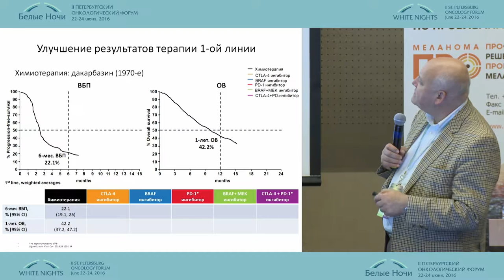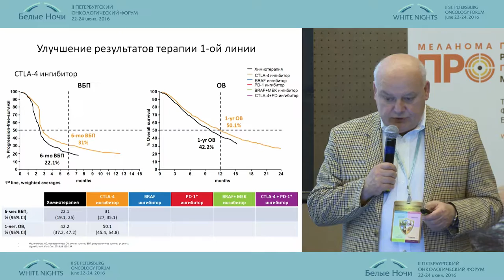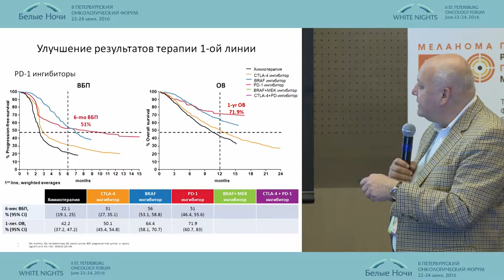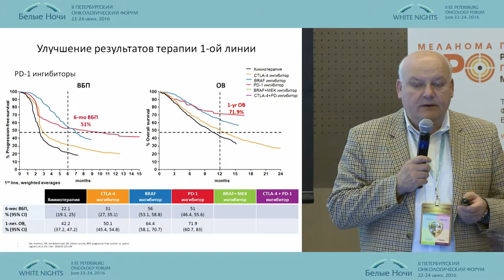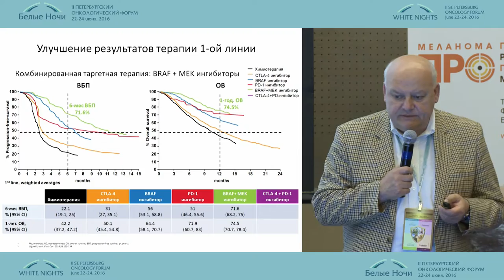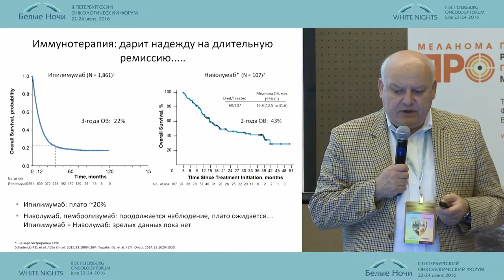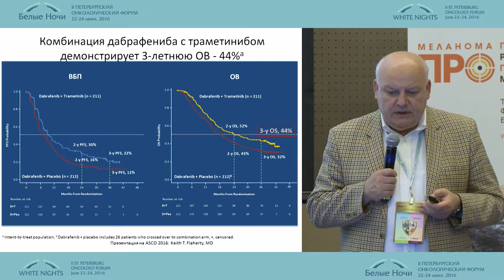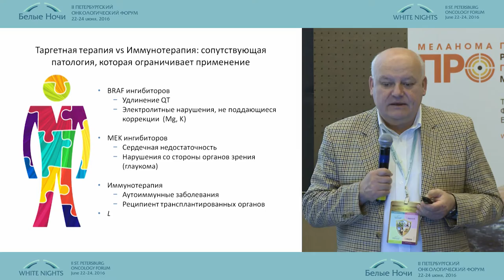Успехи в лечении меланомы в российских реалиях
Лев Вадимович Демидов (Москва)
Редкие формы меланомы. Проблемы диагностики и лечения
II-ой Петербургский онкологический форум "Белые ночи - 2016"